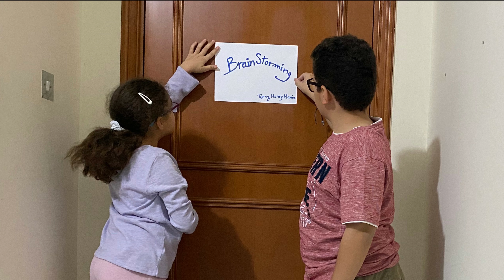Church Got Talent - Teenz Money Mania Teaser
This is the teaser for our Special Edition Video for Teenz Money Mania for Church Got Talent show.